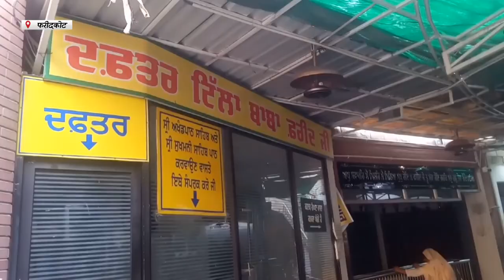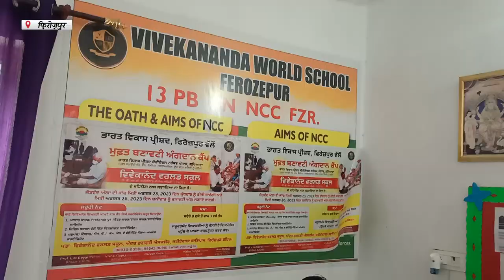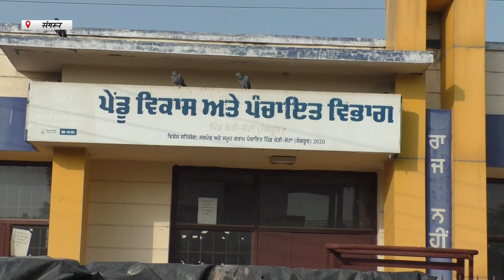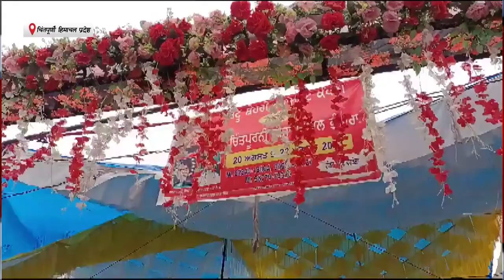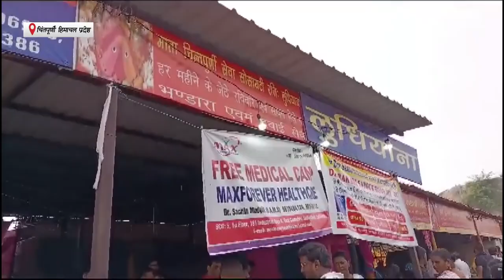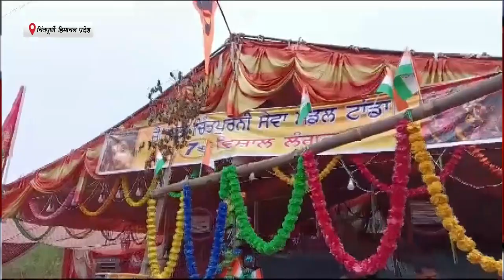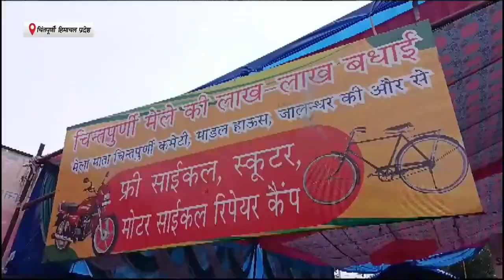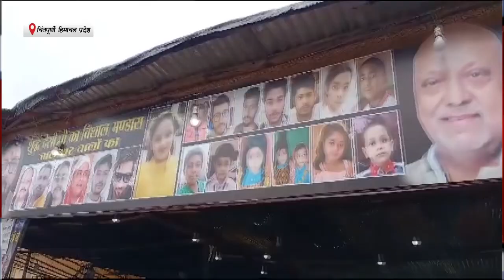Hulchul Prime Bulletin | 23 August 2023 | Hulchul TV